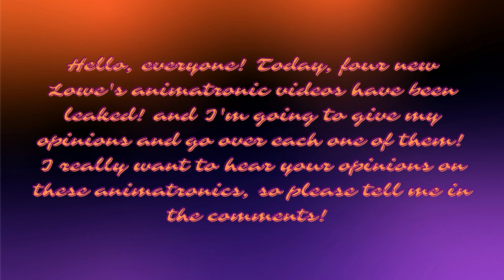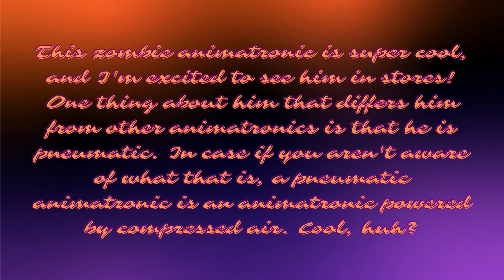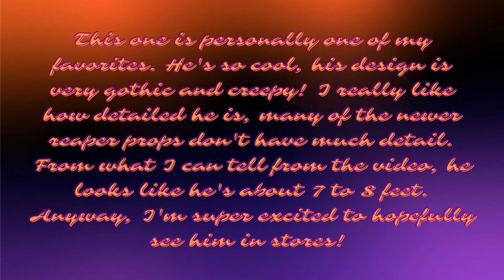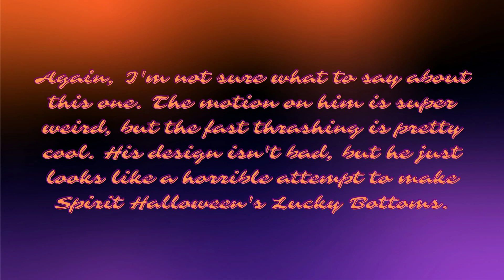Four NEW Lowe's Animatronics LEAKED! | Nate Is Here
Hi, everyone! Today, I'll be going over four brand new leaked videos of the Lowe's Halloween lineup! Huge thanks to @JaydentheHaunter and @spookyguy444 for the clips in the video!👻🎃

Video Music: "Chill Day" by LAKEY INSPIRED
From LAKEY INSPIRED on YouTube

From Godmode on YouTube